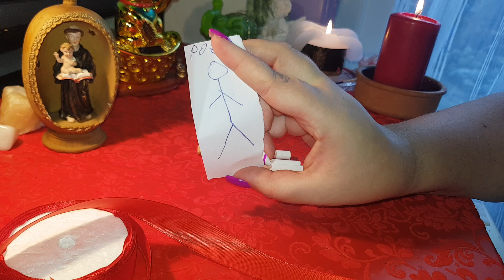ATRAGE O PERSOANĂ ÎN 7 ZILE RITUAL